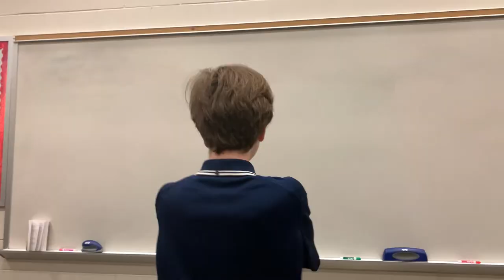TWHS Theater - Girl in White Pinafore Vlog #2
Check out more behind the scenes action as we prep for the show!